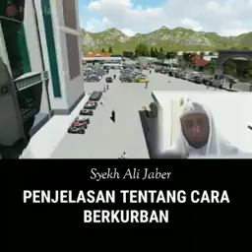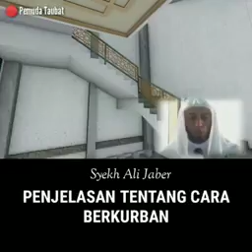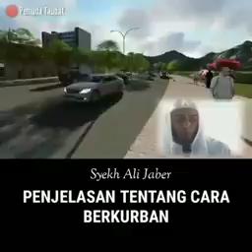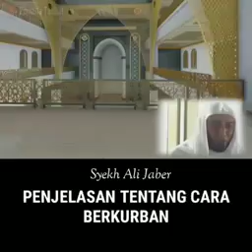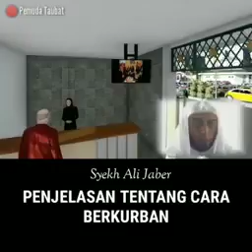Qurban yang benar,ini penjelasannya